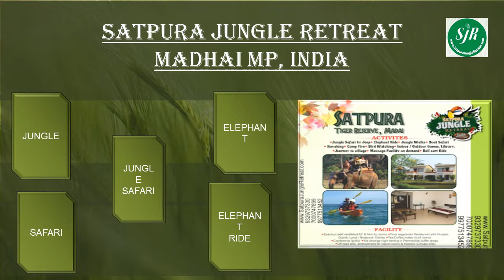Satpura Jungle Retreat Div of AirCrews Aviation Pvt Ltd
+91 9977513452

Satpura Jungle Retreat

Satpura Jungle Retreat